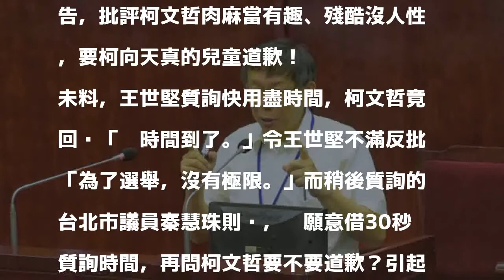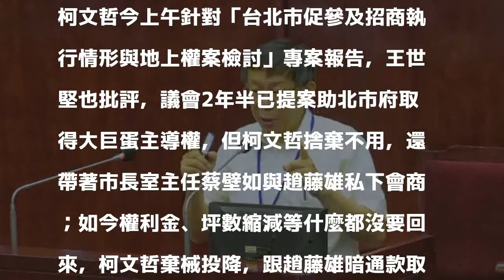不願對兒童道歉 王世堅轟柯P肉麻當有趣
〔記者郭安家／台北報導〕台北市長柯文哲日前與妻子陳佩琪出席台北市立聯合醫院親子共讀活動，但陳佩琪分享世大運吉祥物熊讚故事，對小朋友說「功高震主民調比獅大王還高」、「每天被豺狼虎豹批鬥」，讓外界認為在隱喻柯文哲的處境。台北市議員王世堅今上午於市議會專案報告，批評柯文哲肉麻當有趣、殘酷沒人性，要柯向天真的兒童道歉！

發表評論評論如下。